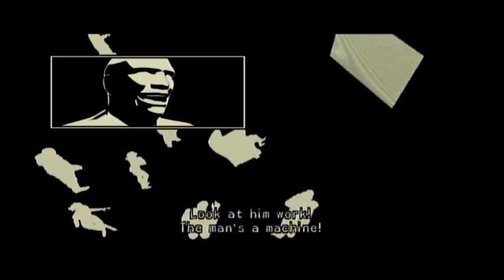Wii- Blind Madworld Part 15 Mad Castle: Sanctuary Elise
Discord-GreenTigersStreak100 Limited to 100 Members Only. VIP Status!

Twitch.tv/ljgreentigers